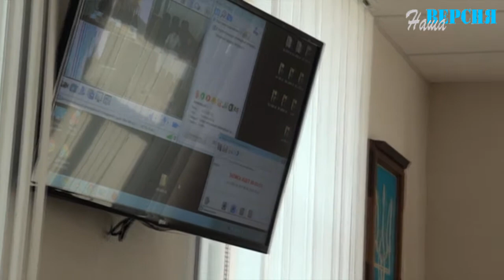ДНІПРОПЕТРОВСЬКИЙ АПЕЛЯЦІЙНИЙ ГОСПОДАРСЬКИЙ СУД. РОЗГЛЯД СКАРГИ І РІШЕННЯ СУДУ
Дніпропетровський апеляційний господарський суд. Справа №904/9839/16. Позивач (заявник): Макаров Костянтин Григорович, відповідач (боржник): Товариство з обмеженою відповідальністю ""ХОЛДІНГ компанія ІНТЕРМЕТ, відповідач (боржник): Виконавчий комітет Криворізької міської Ради, відповідач (боржник): БАНК", відповідач (боржник): Приватний нотаріус Криворізького міського нотаріального округу Рукавіцин Ігор Анатолійович, відповідач (боржник): Товариство з обмеженою відповідальністю "Енергомаш-Інвест", відповідач (боржник): Малихіна Тетяна Іванівна, відповідач (боржник): Приватний нотаріус Київського міського нотаріального округу Ковальчук С.П., орган або особа, яка подала апеляційну скаргу: Фізична особа-підприємець Антонов Євген Малекович, 3-я особа: Товариство з обмеженоПублічне акціонерне товариство "ЕДІ АГРІККРОЛЬ ю відповідальністю "Торговий дім "МЕТИЗИ", представник позивача: Фізична особа-підприємець Антонов Євген Малекович .